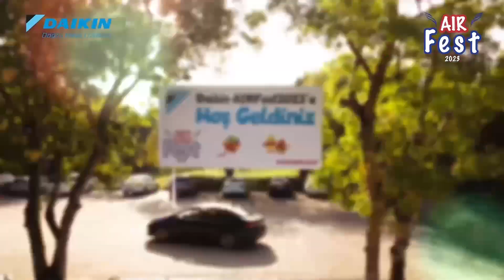Daikin Ailesi, AIRFest 2023'te!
AIRFest 2023'te Daikin Ailesi olarak bir araya geldik. 😍😎 Çeşitli etkinlikler ve şovlarla günün keyfini çıkardık, çoook havalı anlar yaşadık!